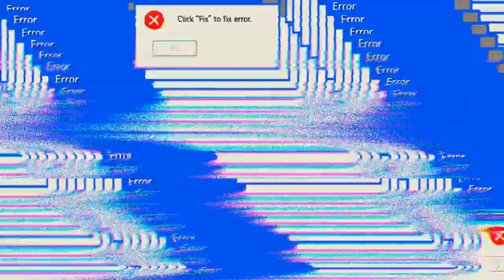bin dann mal wieder 1 Woche unterwegs 🖐🖐🖐 'Mech Arena'